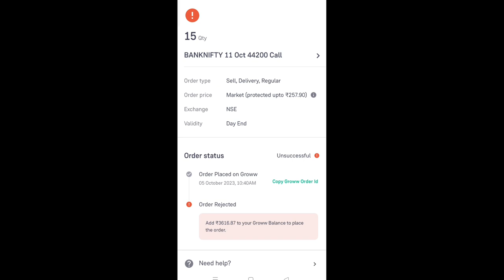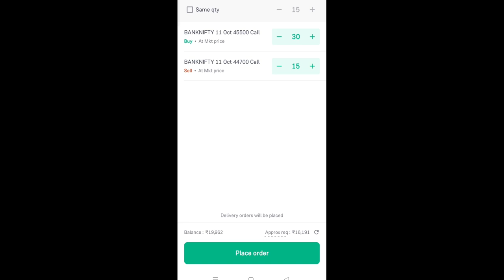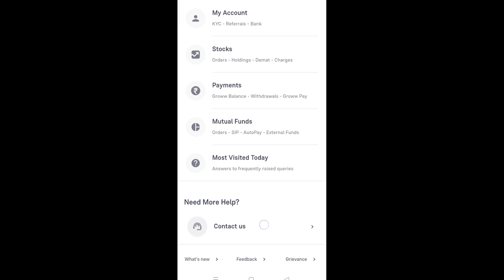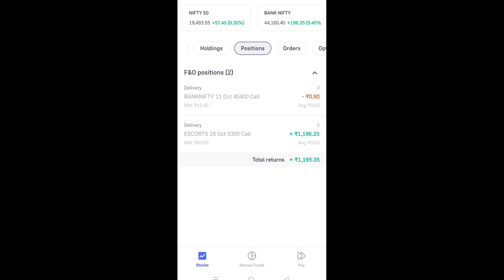Groww app में बड़ी समस्या | groww app big problem for option traders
learn If you use Grow Apk then this video is for you Today I have discovered a big problem in Grow App which shows the lack of Grow Apk in you You should be aware of this problem if you do option trading with Grow Watch this video completely till the end

Queries Solved
▪ Groww app se option trading kaise kare
▪ groww app problem
▪ groww app big problem
▪ groww app scam

Best Quality Studio Gears Link👇

▶2nd mobile
mic for mobile
▶ Ring light

AAJAO! Mere Social Media Platforms par :-